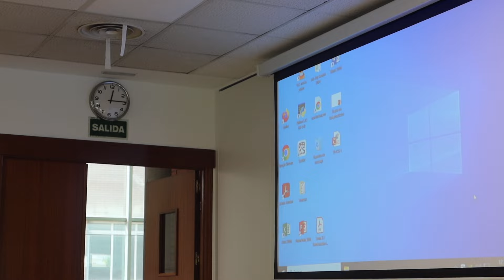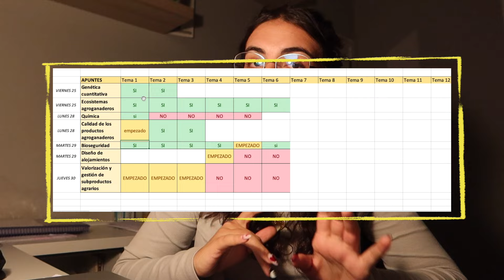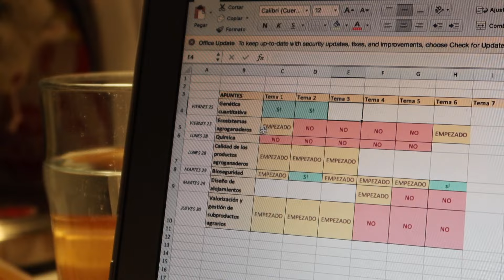cómo organizarse para estudiar, trabajar y tener vida social I vlog ​💻​✏️​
holaa! he estado un poco desconectada porque no he estado muy motivada para grabarme pero espero que os guste este video y os sirva de ayuda para poder organizaros un poquito mejor o por lo menos con menos estrés!!

00:00 universidad
02:22 trabajar!!
06:55 ORGANIZACIÓN!
13:12 estudiar jiji
15:55 outro